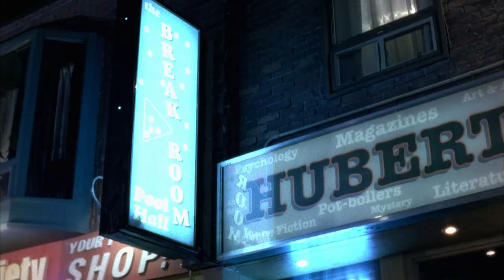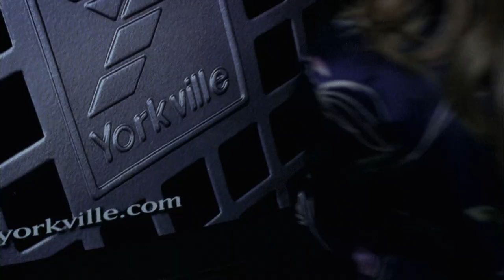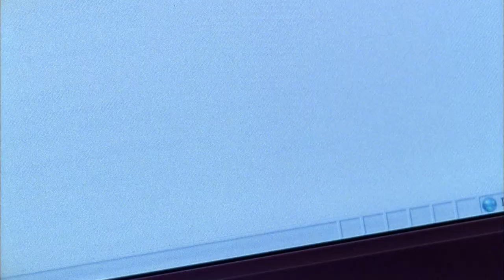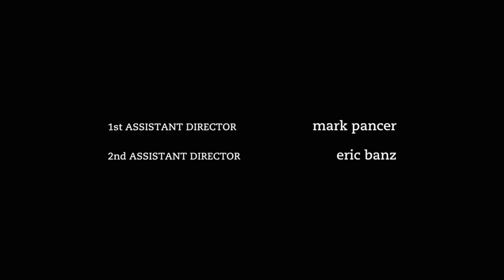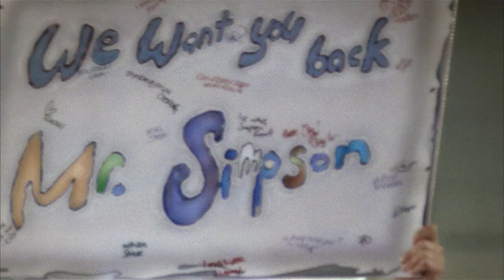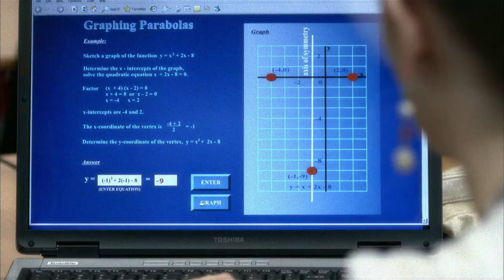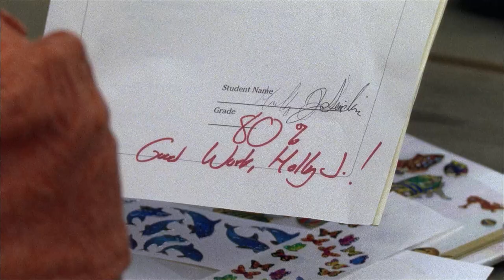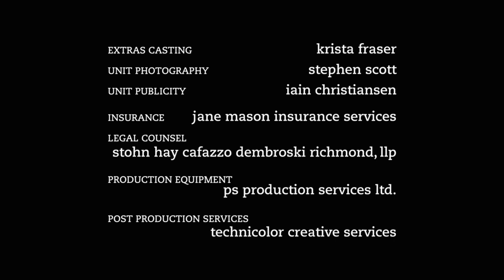Degrassi: The Next Generation - Talking In Your Sleep